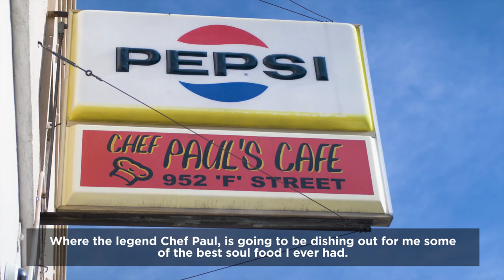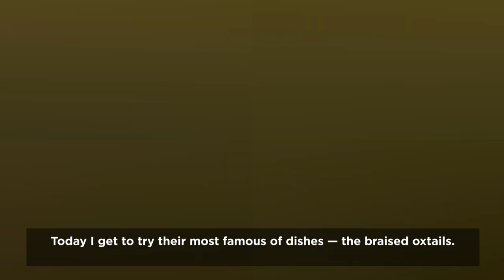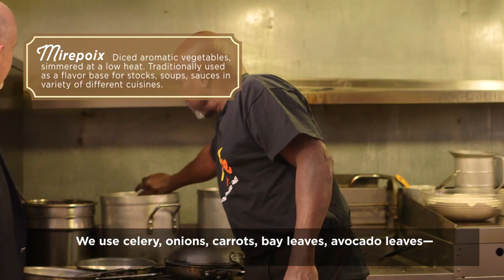Fresno Flavor: Chef Paul's Cafe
It's episode four of Fresno Flavor! Host Jason Farris visits Chef Paul Pearson, who's cooking up mouth-watering comfort food in Fresno's Chinatown district. Meet Chef Paul, see what he's serving up, and make plans immediately to visit Chef Paul's Cafe.